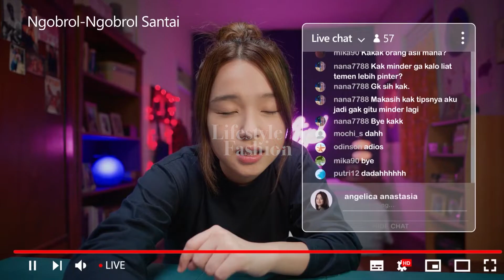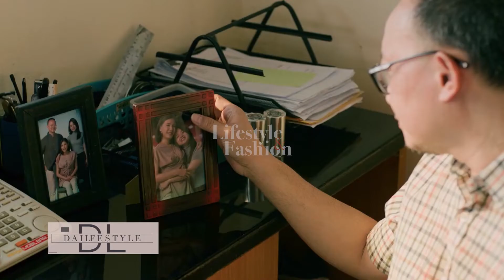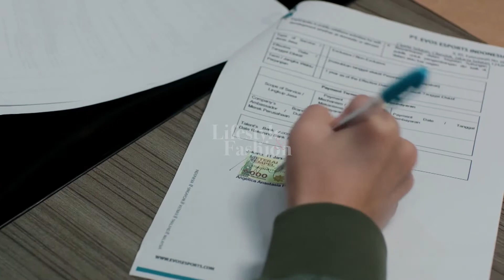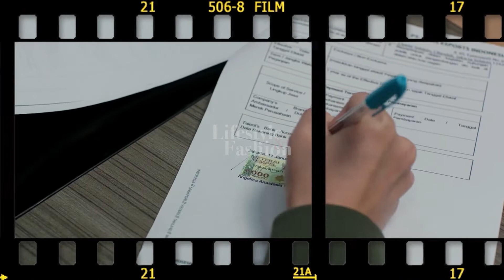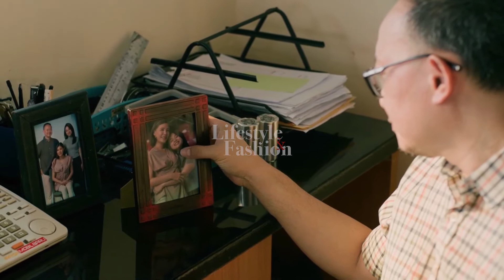DAILY LIFESTYLE "VISION PLUS LUNCURKAN ORIGINAL SERIES BERTEMAKAN E-SPORT"